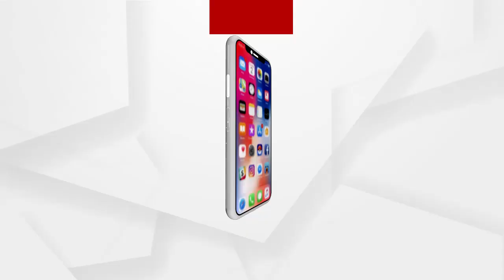ଧର୍ମେନ୍ଦ୍ର ପ୍ରଧାନଙ୍କୁ ଧନ୍ୟବାଦ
ବିନ୍ଦୁ ସାଗରର ବିକାଶ ପାଇଁ କେନ୍ଦ୍ରମନ୍ତ୍ରୀ ଧର୍ମେନ୍ଦ୍ର ପ୍ରଧାନଙ୍କୁ ଧନ୍ୟବାଦ ଦେଲେ ବିଧାୟକ ସୁରେଶ ରାଉତରାୟ.